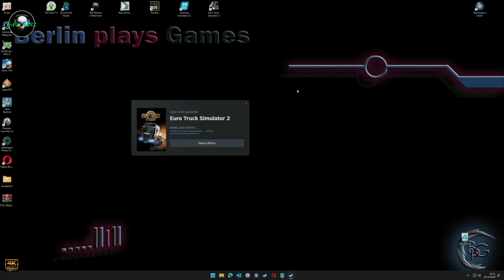Euro Truck Simulator 2 (1.48.5.45s) (ETS2) - Beta - Update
10,- EUR für Deinen ersten Einkauf bei PicNic mit dem Code: THOR3659

Amazon Wishlist:

„Als Amazon-Partner verdiene ich an qualifizierten Verkäufen“
Product Placement:

Euro Truck Simulator 2 Titanium Edition:

Euro Truck Simulator 2 Vive la France:

Euro Truck Simulator 2 Scandinavia:

Landwirtschaftssimulator 22:

Landwirtschafts-Simulator 22 Collector's Edition:

PC1:
Mainboard:
B450 AORUS Elite V2 Mainboard, AM4-Sockel, ATX

Prozessor:
AMD YD2600BBAFBOX Prozessor RYZEN5 2600 Socket AM4 3.9Ghz Max Boost, 3,4Ghz Base+19MB übertaktet auf3,8 GHz

Speicher:
G.Skill AEGIS F4-3000C16D-32GISB Memory 32GB DDR4 ( 2x16GB )

Grafikkarte:
Gigabyte GeForce RTX 3060 Ti Gaming OC 8G

Soundkarte:
CREATIVE Sound BlasterX AE-5 Plus SABRE32 Hochauflösende PCI-e-Gaming-Soundkarte und DAC mit 32-Bit / 384 kHz, Dolby Digital und DTS mit bis zu 122 dB Rauschabstand, RGB-Aurora-Beleuchtungssystem

Tastatur:
Corsair K55 Gaming Tastatur

PC2:
Mainboard:

Maus:
Vitutech kabellose Maus, 2.4GHz

Mikrofone:
USB Mikrofon, SUDOTACK ST-800 mit Mikrofonschwenkarm